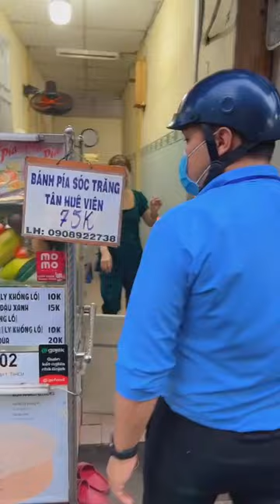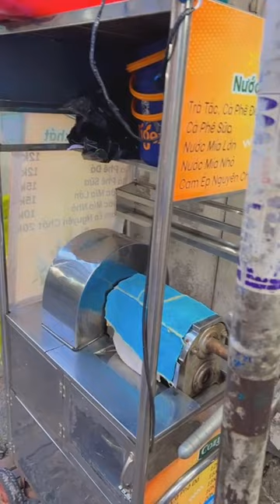Quán Trang Khàn gặp biến thu xe hu hu